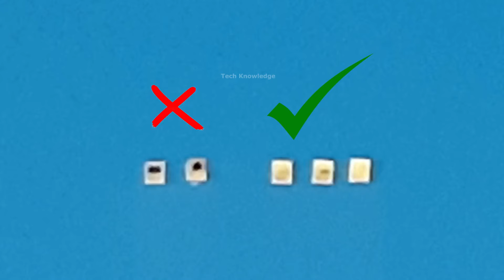How to Replace SMD LED in LED Bulb | Repair LED Light by Change SMD LED Chip | Tech Knowledge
How to repair LED Light by Replace Chip
Easy Way to replace Bulb LED SMD Chip Replace
LED SMD Bulb Repair Free of Coast
Bulb me  LED Light Change Karney ka tarika

Don't throw old LED Bulb | Amazing Trick with Led Pencil | Just Put Led Pencil on it | TechKnowledge